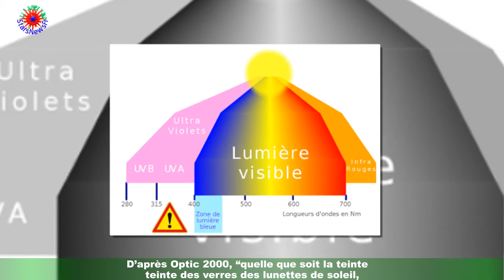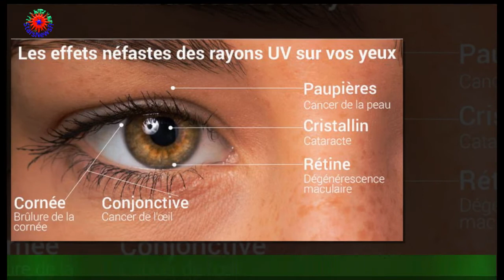Lunettes de soleil : les verres couleur protègent-ils les yeux ?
Rien de mieux que des lunettes aux verres colorés pour faire la star cet été. Vu sur Rihanna,Kim Kardashian ou encore Caroline Receveur, cet accessoire rétro est le must have de la saison.Mais est-ce vraiment efficace pour protéger nos yeux du soleil ? On vous dit tout !